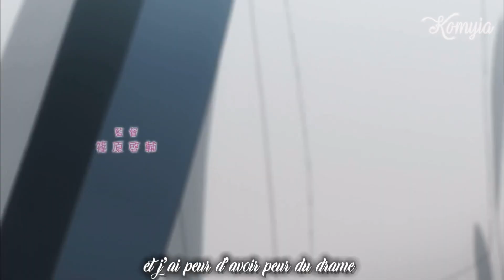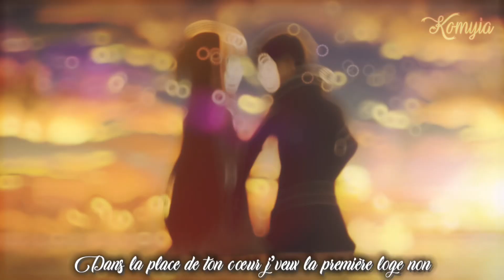Un instant -cikey, SYB- AMV Nightcore/speed up Lyrics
The animated ones :

Violet evergarden
The silence voice
Horimiya
Kuzu no honkai
Fireworks
Kyoukai no katana
Jibaku shounen hanako-kun
Kimi no suizō o tabetai
raiding in your wave
my dress up darling
White album 2
Demon slayer
Mirai nikki
Sao
Ao haru ride
Plastic memories
Re: zero
A whisker away
Weathering with you
Kamisama kiss
Given

 Movies : ×

Singer : cikey , SYB

Good viewing